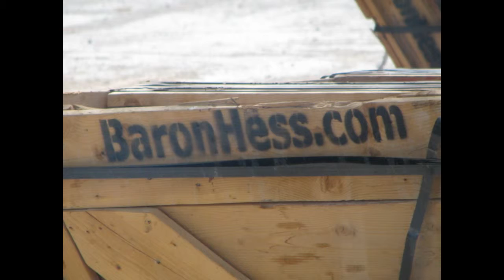Rayappa Kasi Sightseeing on Bus, Las Vegas, Nevada, USA